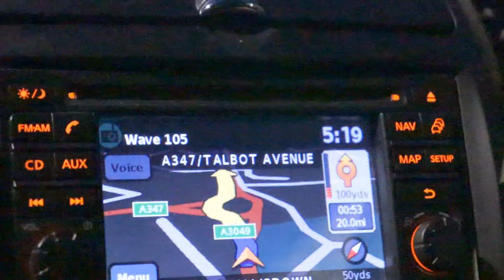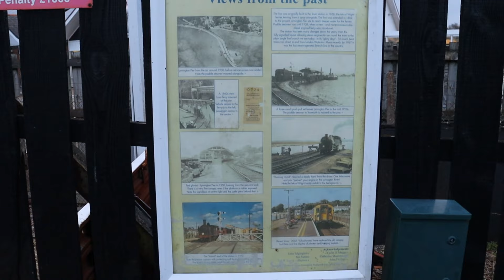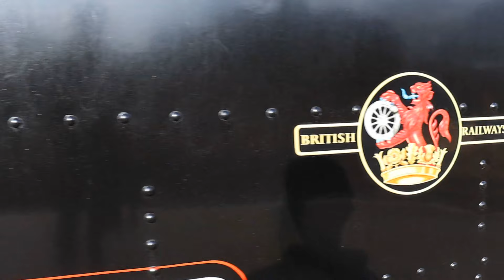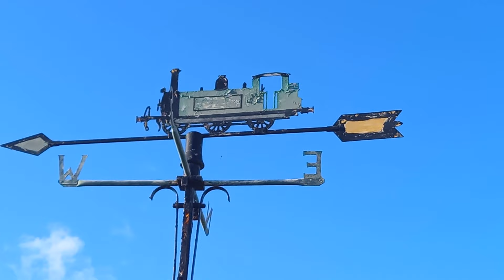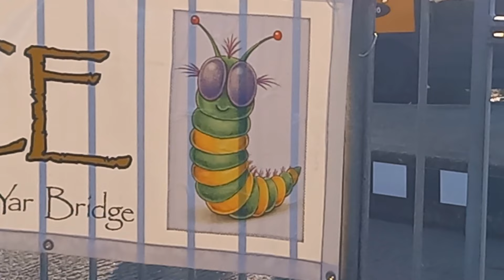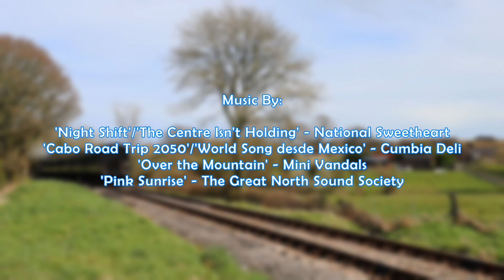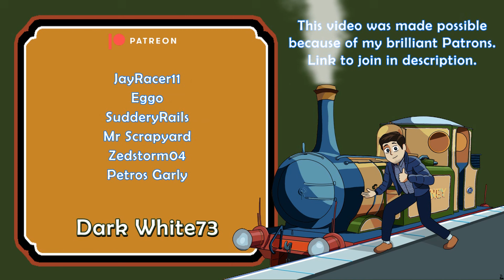Ivatts, Pillboxes and Piers (Plus an important announcement)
Join a Terrier Tier to get shoutouts, early access to videos and our Discord server
In this Terrier Travels Owen sails us back to the Isle of Wight to get a cab ride on 2MT 41313 and tour the Isle of Wight Steam Railway. Adventuring further back in time we explore some of the abandoned train stations on the island, ending at the Bluebell Railway's Great Western Railway branchline gala.

0:00 - AN IMPORTANT ANNOUNCEMENT at the time this video is released
1:23 - 5am Down at the Docks
2:25 - We missed the ferry
3:40 - Wightlink Ferry
4:40 - A Magical Island
5:30 - Wilbert? Arthur?
7:00 - Ivatt chasing
10:42 - Polar Express or Agatha Christie?
12:20 - Cab ride!
13:40 - Trains on the pier
15:00 - Two abandoned stations
16:40 - Under Attack!
17:50 - Fenchurch? Oh wow!
18:50 - GWR themed branchline gala